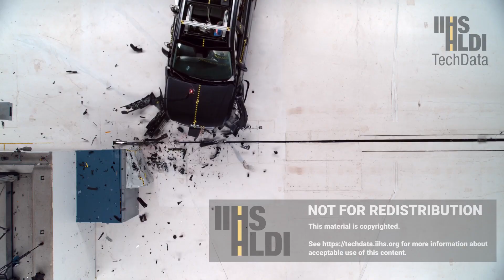2025 Kia Sorento updated moderate overlap crash test (extended footage)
Models built after July 2024

Rating:Marginal